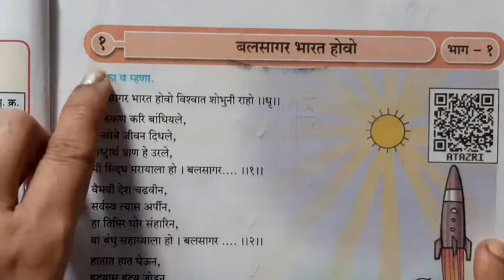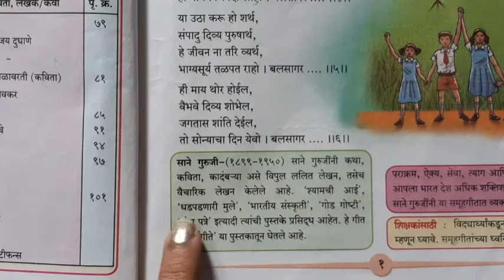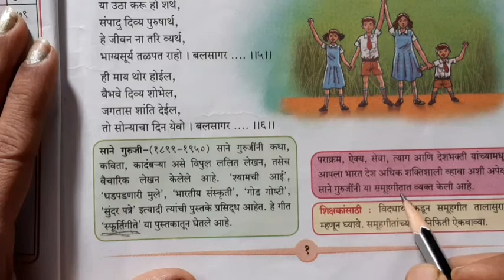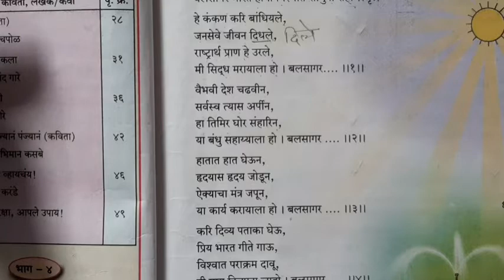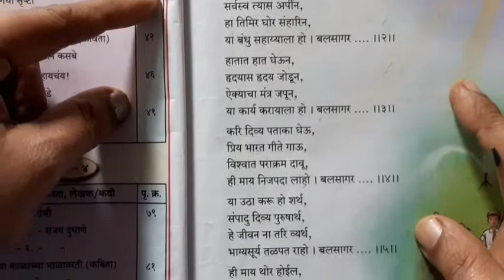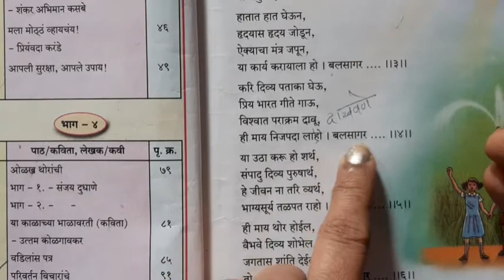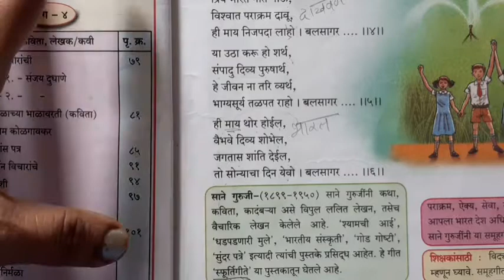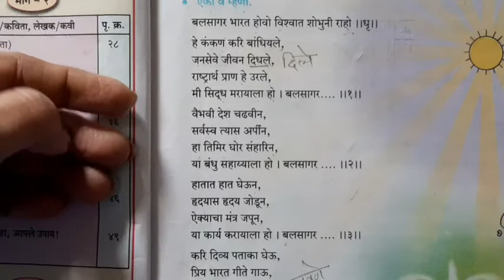बालभारती मराठी इयत्ता ६ वी,बलसागर भारत होवो, स्पष्टीकरण व स्वाध्याय नक्की पहा व सब्सक्राइब करा